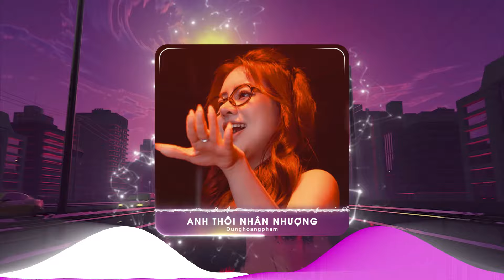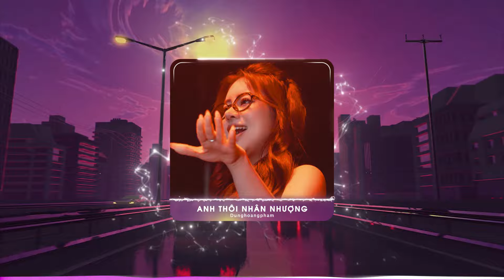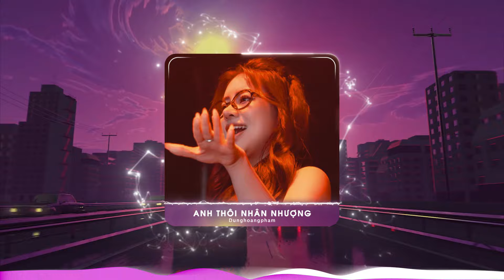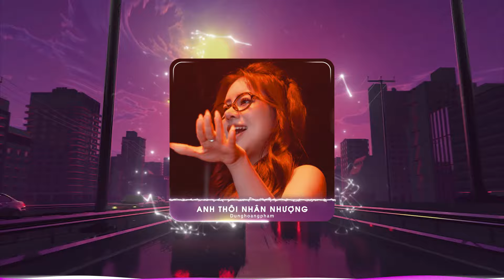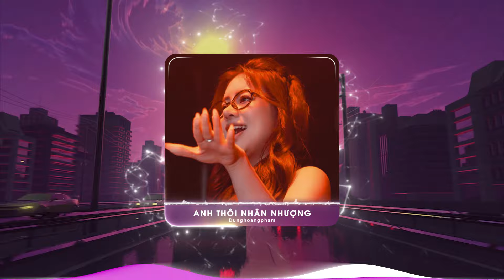Anh Thôi Nhân Nhượng Remix Hot Tiktok ♫ BXH Nhạc Trẻ Remix Hay Nhất Hiện Nay, Lk Dunghoangpham Remix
Tracklist:
1. Anh Thôi Nhân Nhượng
2. Hứa Đợi Nhưng Chẳng Tới
3. Người đứng sau hạnh phúc
4. Đã không Yêu Thì Thôi
5. Ai Khóc Nỗi Đau Này
6. Mật Ngọt
7. Đã không Yêu Thì Thôi
8. Đêm Trăng Tình Yêu
9. Cho em một lần yêu
10. Trái Tim Của Gió
11. Sao Anh Ra Đi
Follow Dung nhé:

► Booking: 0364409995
© Copyright by Dunghoangpham ☞ Do not Reupagram.com/dunghoangph...
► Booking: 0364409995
© Copyright by Dunghoangpham ☞ Do not Reup